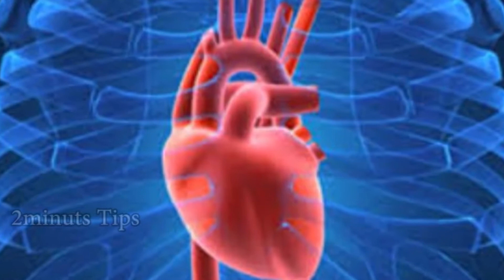పెరుగుతో ఇలా చేస్తే గుండె జబ్బుల్ని సులభంగా అరికట్టవచ్చు ఎలాగో తెలుసా | 2 MINUTES TIPS